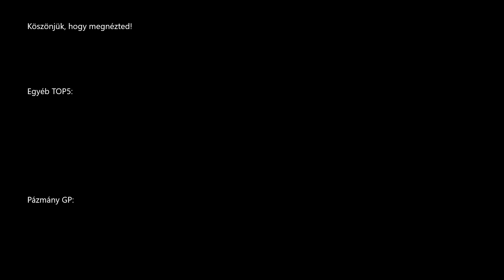TOP 5 legjobb éjszakai F1-es Nagydíj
Régen kuriózumnak számított, ma már egyáltalán nem ritka az, hogy a nap lemenetele után tartsanak F1-es versenyeket. Mivel Katarban csupán a hétvégén tartották meg a második versenyt (és az sem ütötte meg nagyon a mércét), így az aktuális listát kiterjesztettük az összes éjjeli futamra.
Pázmány Sport - A Pázmány Rádió sportműsora

Hallgasd vissza korábbi adásainkat!

Hallgasd a Pázmány Rádiót ÉLŐBEN!